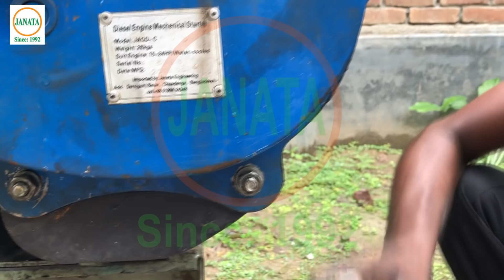জনতা হ্যান্ডেল ছাড়াই ইঞ্জিন অটোমেটিক স্ট্রাটার সেটিং যেভাবে করবেন বিস্তারিত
ঠিকানাঃ
জনতা ইঞ্জিনিয়ারিং
সরোজগঞ্জ বাজার, চুয়াডাঙ্গা।
মোবাইলঃ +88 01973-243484 (imo/whats app/viber)
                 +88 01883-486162